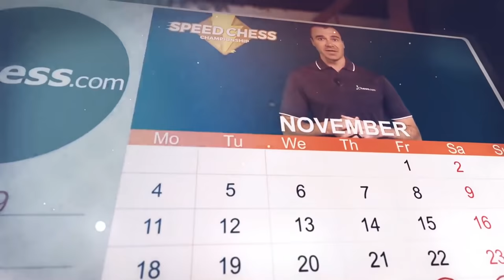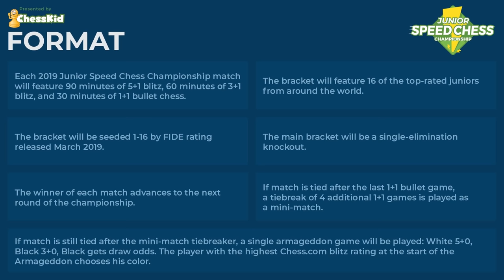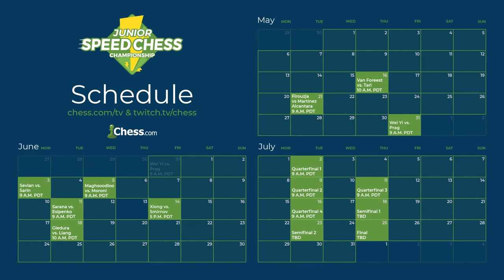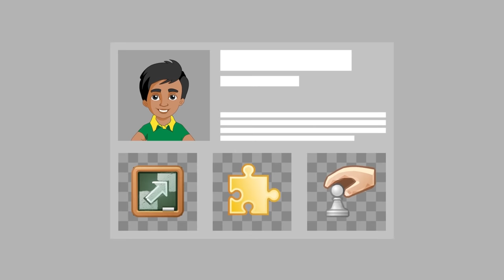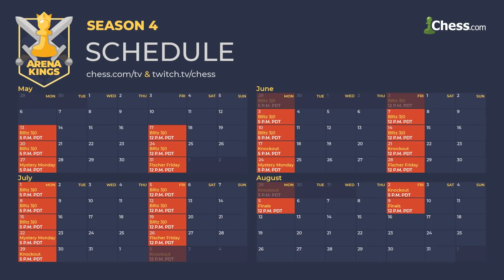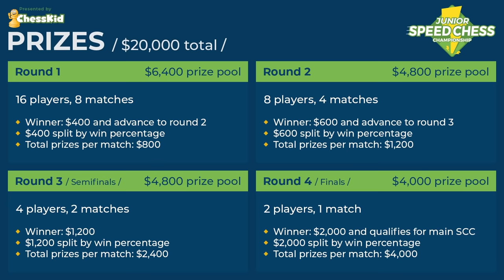2019 Junior Speed Chess Championship: Jorden Van Foreest vs Aryan Tari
Historically Dutch players have contested some of the tightest speedchess matches! Jorden Van Foreest and Aryan Tari continue the tradition with a nailbiter of a match to start the Junior Speed Chess Championship!

All the Speed Chess Championship Details!